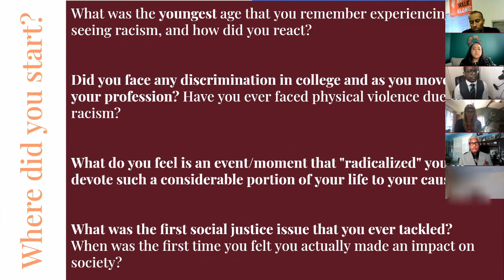Hesperia High Black History Month: Thomas Allison Pt. 1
Thomas Allison, Esq. answers questions submitted by Hesperia High School students as part of the 3rd annual Black History Month event (hosted virtually in Feb. 2021).

In this segment, Mr. Allison discusses his experience with racism during his childhood and beyond, as well as how his own experience within the legal system inspired him to pursue a career in law.